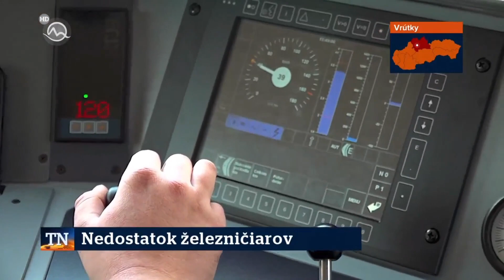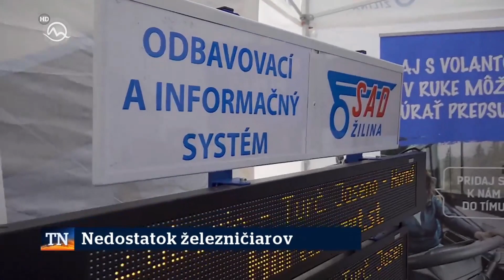Nedostatok železničiarov 9.9.2021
Železnice postihol nedostatok železničiarov. Preto sa zameriavajú na študentov škôl pre ich budúcnosť.

Informovala televízia Markíza 9.9.2021